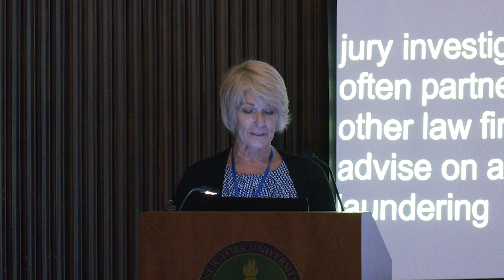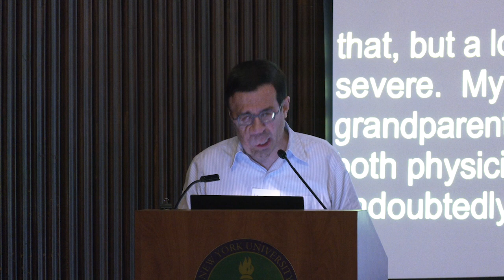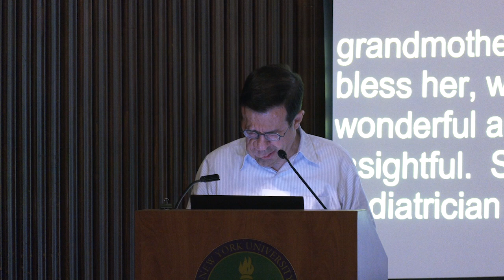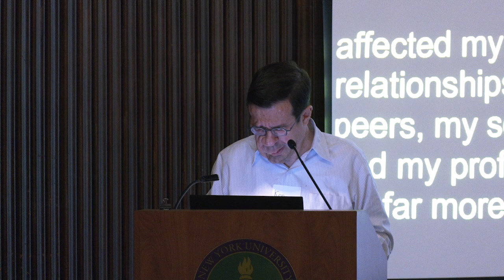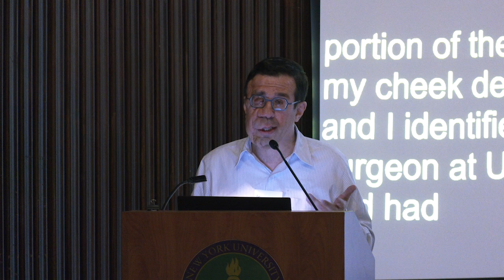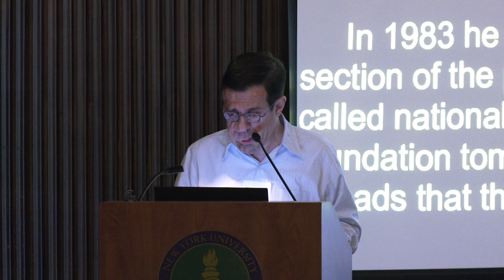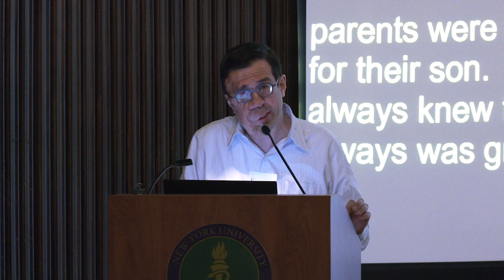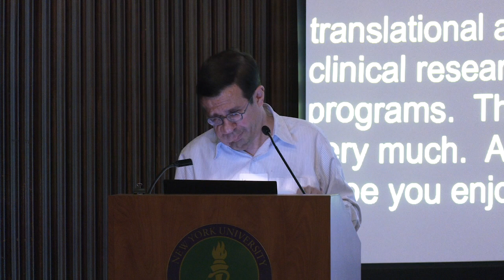Kenneth Rudd Shares His Story About Living with Neurofibromatosis Type 1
Keynote Speaker Kenneth Rudd Shares His Story About Living with Neurofibromatosis Type 1 at the 2019 NYU Langone Health Neurofibromatosis Patient Forum